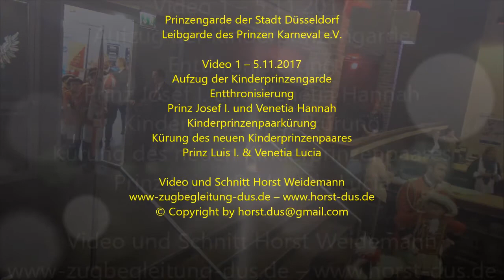2017 1105 Kürung KinderPG Stadt Düsseldorf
Prinzengarde der Stadt Düsseldorf
Leibgarde des Prinzen Karneval e.V.

Aufzug der Kinderprinzengarde
Inthronisierung
Prinz Josef I. und Venetia Hannah
Kinderprinzenpaarkürung
Kürung des neuen Kinderprinzenpaares
Prinz Luis I. & Venetia Lucia